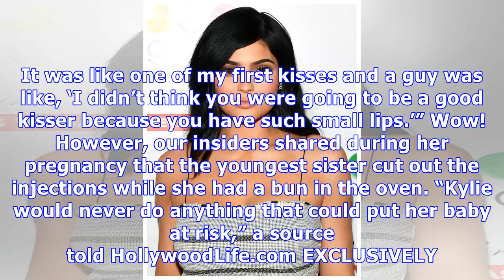Kylie Jenner: Did She Get Her Lips Plumped Up After Stormi’s Birth? See The Evidence In New Pic